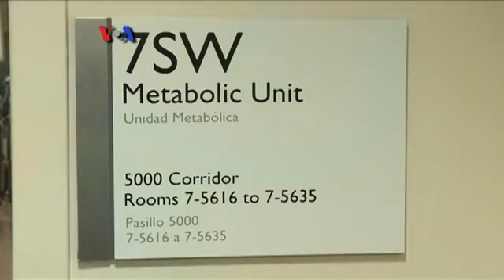Temperatur Rendah Dapat Melangsingkan Badan? - VOA Sports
Suhu dingin ekstrim yang melanda Amerika Utara selama beberapa bulan terakhir membuat warga resah. Namun berdasarkan studi terkini dalam jurnal biologi "Cell Metabolism", temperatur rendah ternyata bisa melangsingkan badan. Bagaimana caranya? Simak dalam liputan VOA berikut ini.